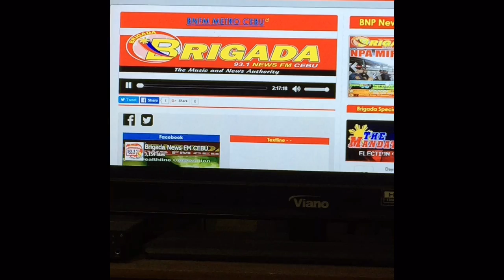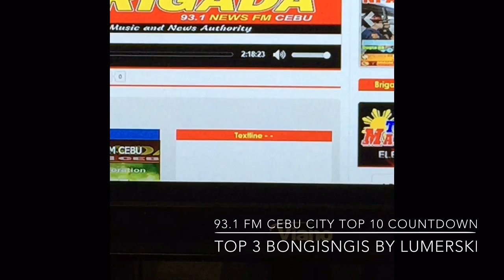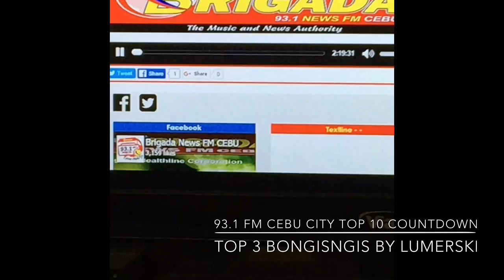93.1 BRIGADA BISROCK FM CEBU CITY | TOP 3 PLAYED ON AIR | BONGISNGIS BY LUMERSKI